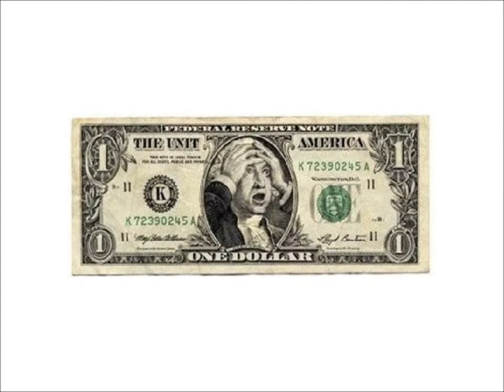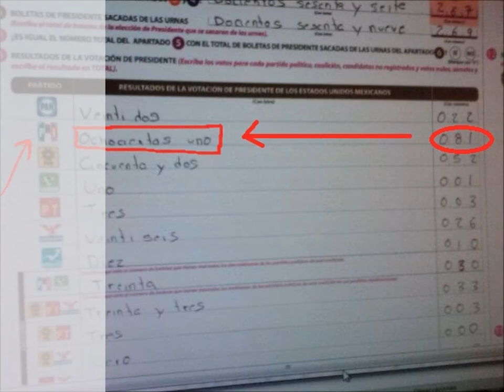GANO MEXICO?...A QUE LE TIRAS CUANDO SUEÑAS MEXICANO?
La musica y fotografias que aparecen en este video no me pertenecen,son unica y exclusivamente propiedad de su autor.